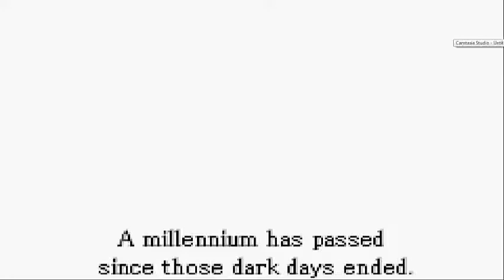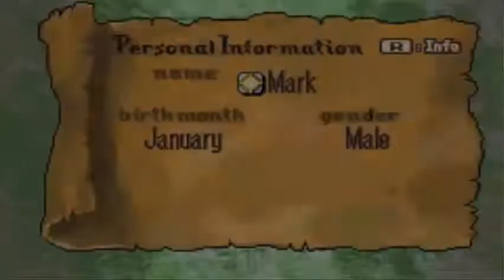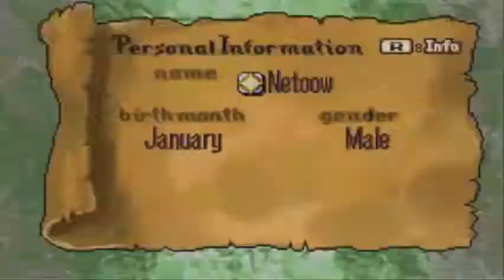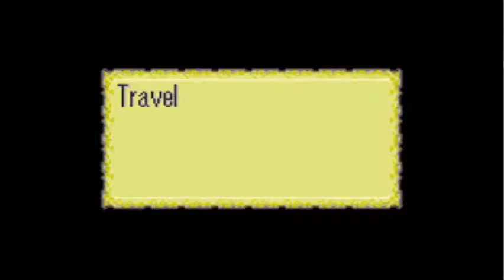Let's Play Fire Emblem - Prolouge: Beginnings of a New Adventure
And lo and behold! Something other then a platformer! (Although, only got 4 up. But still...)

Of the games on my list to possibly do next, Legend of Dragoon was the main one I wanted to do. However, Mr. Techical Difficulty no longer has the capability to record my physical copy. And, the ROM version I picked up solely for recording has some graphical issues that I fear will render it unplayable after a certain point. With it down for the count, Fire Emblem won the coin toss between it and the other one I was considering: Golden Sun.

I'm hoping to do one Chapter a video, so including bonus maps there shouldn't me more then 40 if memeory serves. However, to keep the videos from being too damn long, since I'm not cutting through conversations, I may have to drop battle animations in the future. As long as they work, they I'll keep them. Least til I've shown off every different unit's attack animations.

I also know that, much later in the game, actions can affect what recruitable characters can show up. I will make mention of these, but I refuse to specifically go after anyone this time around.